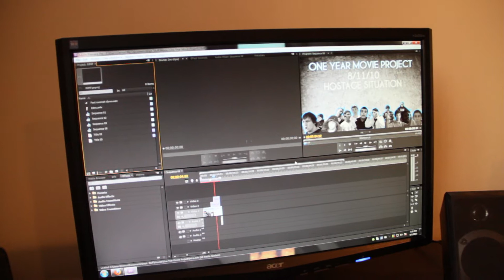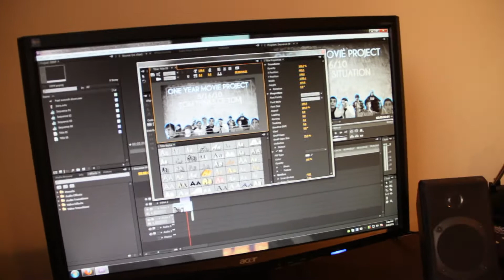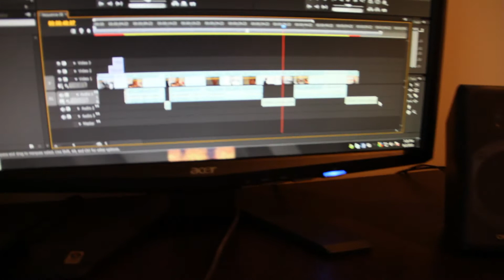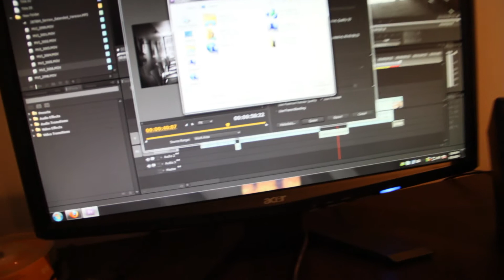OYMP - "Editing an OYMP"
8/17/10. Movie #306. Stop editing.
60 days to go!